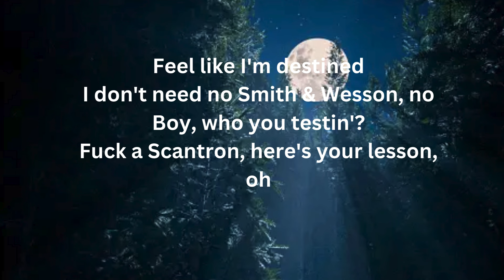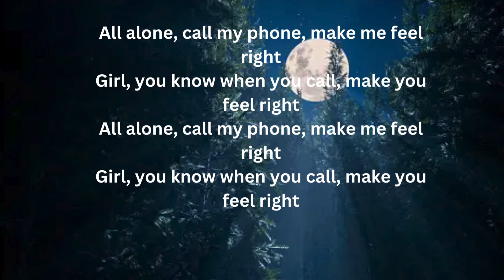XXXTENTACION - MOONLIGHT (Lyrics)